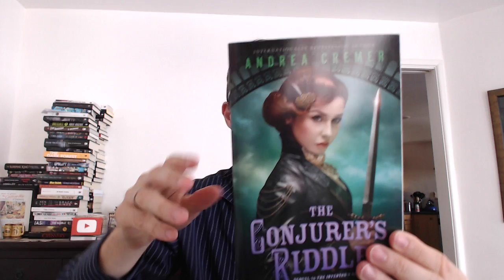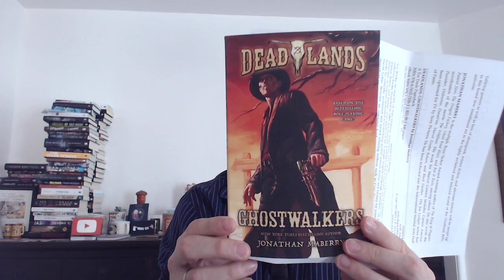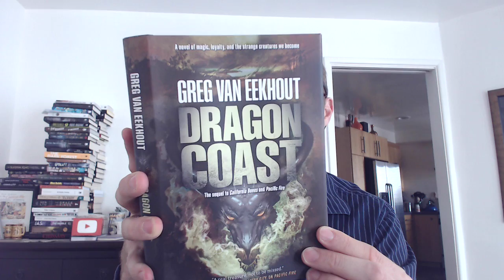Sword and Laser Book Haul Sept. 10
Tom pulls out

The Conjuerer's Riddle by Andrea Cremer
Deadlands: Ghostwalker by Jonathan Mayberry
Dragon Coast by Greg Van Eekhout